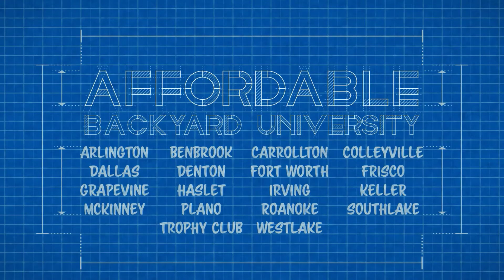Texas Fence (Does Size Matter)?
A frequently asked question of our subscribers is 'What is the best fence of Texas? '  Here We've answered this question in this particular video so that you can confidently buy from next.

You will got to see pipe fences, wood fences,  steel fences and much more. So Be with Affordable Backyard Construction to get new ideas.

Hit the SUBSCRIBE button if you don't wanna miss new video, give a THUMBS UP if you like and do COMMENT any of your question or you can also give us suggestions.